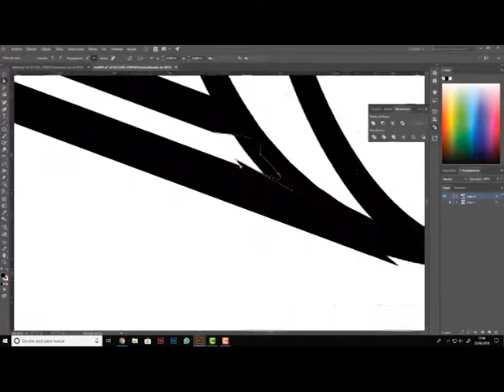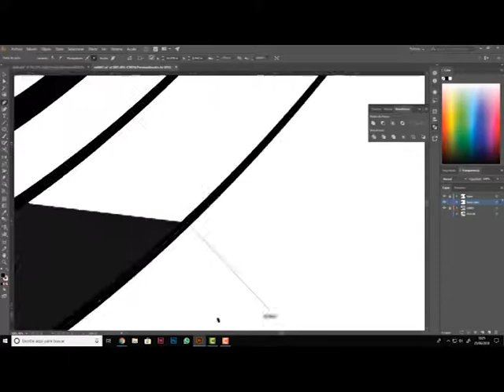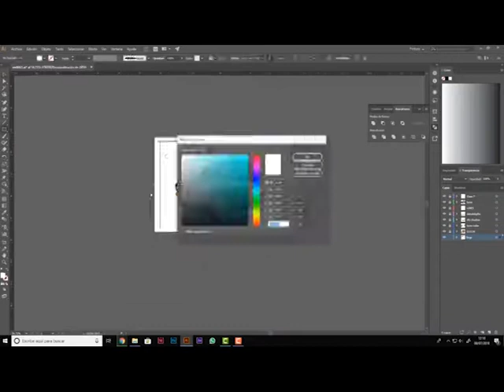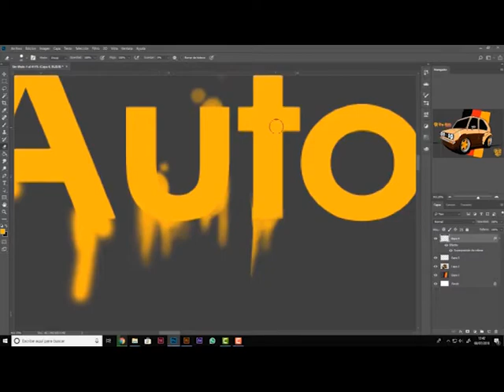vw mk1 timelapse illustration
i love mk1 and i hope you like this tribute
Intagram as zeta_serrano